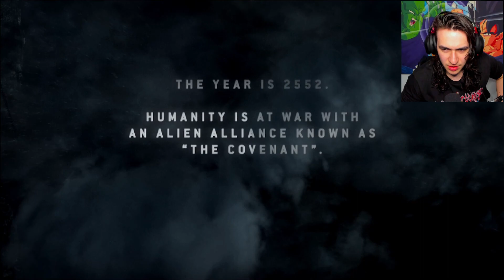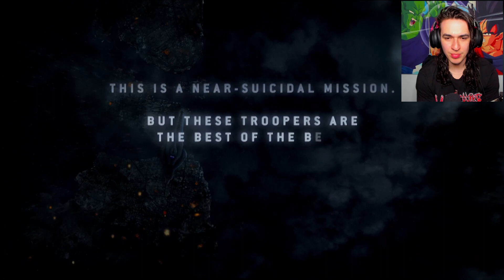We Just A Few Space Cowboys Playing Jazz In The Night | Halo 3: ODST (Part 1)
Taking place in the Kenyan port city of New Mombasa, ODST follows a squad of elite Marine Orbital Drop Shock Troopers during the Covenant invasion of Earth on October 20, 2552. Knocked off course due to the Mombasa Slipspace Incident, these five ODSTs, accompanied by an ONI officer, fight through the waste-filled, destroyed streets in order to link up with each other, evade the Covenant, and execute a top secret mission.

The game occurs directly after the events of the Halo 2 level Metropolis, when the Prophet of Regret performs a slipspace jump in New Mombasa.

00:00 Prepare To Drop
06:49 Mombasa Streets (Rookie)
13:33 Tayari Plaza (Buck)
26:12 Uplift Reserve (Dutch)

Gameplay/Walkthrough was recorded in 1080p as a Let's Play or LP by LostZoss on Xbox One.